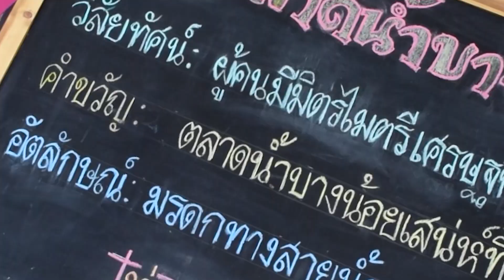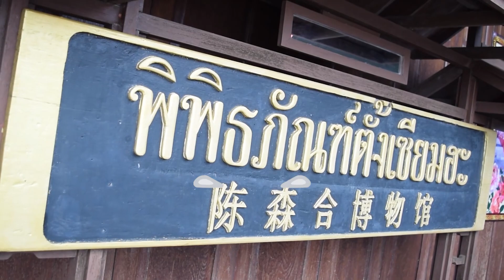ช้อปของถูก ชิมอาหารอร่อย ชิล์กับโฮมสเตย์ริมน้ำ ที่ตลาดน้ำบางน้อย อัมพวา | EP32 ดีเจซุปตาร์พาตะลอน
วันนี้ดีเจซุปตาร์จะพาเพื่อนๆไปเที่ยวตลาดน้ำบางน้อย ❤️ เป็นตลาดน้ำเก่าแก่แห่งหนึ่งมีอายุมากกว่า 100 ปี อยู่ใกล้ๆ ตลาดน้ำอัมพวา ห่างจากอัมพวาประมาณ 4 กิโลเมตร 🚣‍♀️👉 ที่ตั้งของตลาดน้ำบางน้อยอยู่ที่ หน้าวัดเกาะแก้ว อ.บางคนที จ.สมุทรสงคราม ถ้าขับรถมาก็สามารถจอดรถที่วัดเกาะแก้วได้เลยครับ ที่จอดรถเยอะมาก 🌿💐
     บรรยากาศในตลาด จะเป็นห้องแถวไม้อยู่ริมน้ำ 🌈🏘 ฝั่งที่อยู่ริมน้ำจะมีชาวบ้านมาตั้งโต๊ะขายของ เสน่ห์ของที่นี่คือ เป็นตลาดเก่าของแท้ ชาวบ้านขายเอง ที่สำคัญราคาไม่แพงด้วยครับ 🥬🍊 ส่วนช่วงเช้าด้านหน้าเขื่อนก็จะมีชาวบ้านนำผัก ผลไม้สดๆ มาขายในราคาที่ถูกมากๆอีกด้วย

😍 ตลาดน้ำบางน้อย เสน่ห์ที่ไม่ต้องปรุงแต่ง 😍 ลองแล้วจะรู้ อยู่แล้วจะรัก

💙 ตลาดน้ำบางน้อย

⭐️ บริษัท ซุปตาร์ สตูดิโอ จำกัด ⭐️

👉 ปรึกษาได้ตลอด 24 ชั่วโมง‼️

☎️ คุณนภัสรพี : 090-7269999
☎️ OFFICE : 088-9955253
💬 Inbox : m.me/Suptarstudioofficial

ติดตามข่าวสาร และกิจกรรมดีๆ ได้ทาง

✅ บริการรับจัดงานออแกไนซ์ และงานอีเว้นท์ 🌟
✅ บริการที่ปรึกษาทางการตลาด 🌟
✅ รับทำสื่อ Online Media และ Offline Media 🌟
✅ Online Marketing 🌟
✅ รับดูแลเพจธุรกิจของคุณ 🌟
✅ รับทำ Contant 🌟
✅ รับงานพิธีกรทั่วประเทศ 🌟
✅ รับจัดหาพริตตี้ MC PC 🌟
✅ รับงานรีวิว และโปรโมทสินค้า 🌟

Suptar Studio ⭐️
Your marketing channel 💸
Your way, we can do it. ♥️